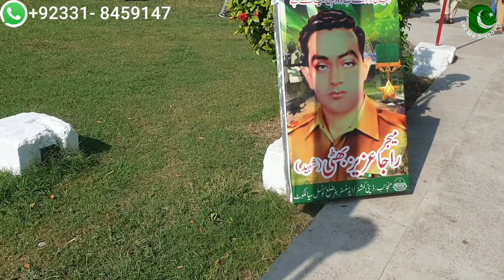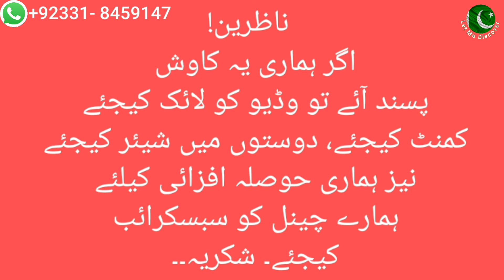B Q Digital School System || 6 Sep Defense Day performance || Chawinda Pasrur || Let Me Discover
B.Q School System Sambrial. 6 September defense day performance at Chawinda. Chawinda Pasrur Sialkot Punjab Pakistan 🇵🇰 ♥